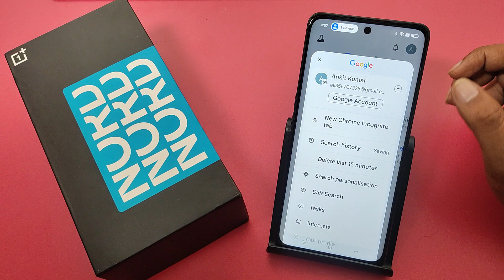How to disable Google assistant in OnePlus Nord 4 5G || OnePlus me google assistant kaise band kare